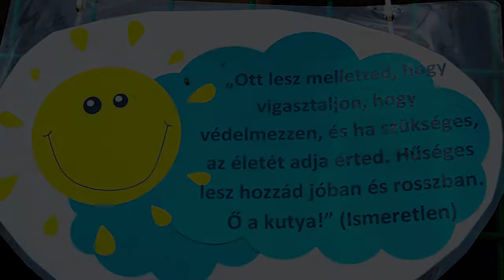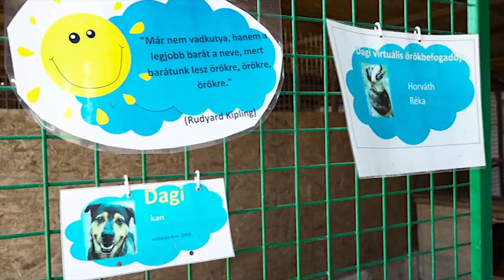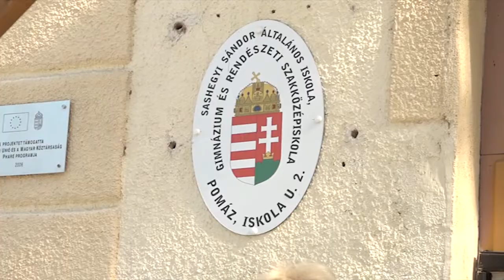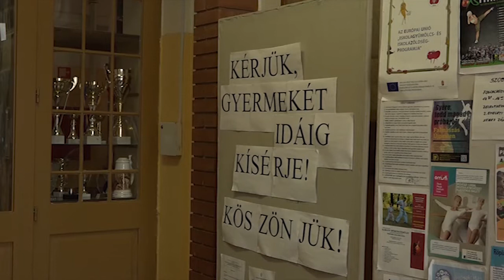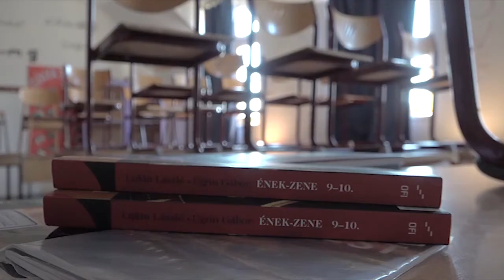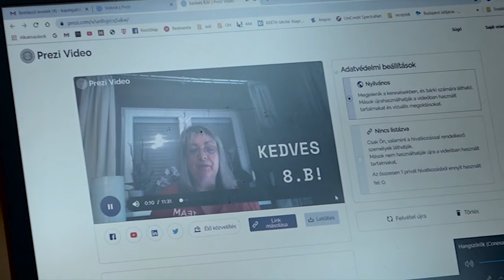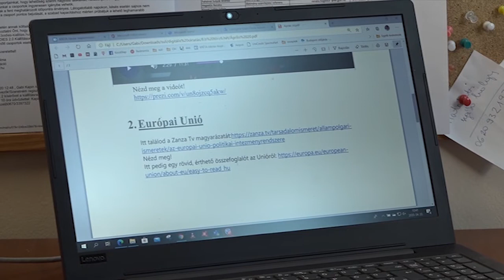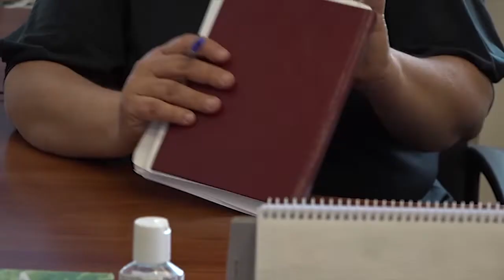Heti Krónika 2020.05.01